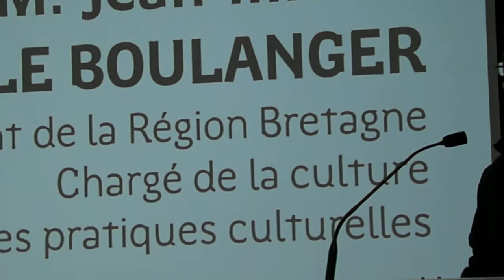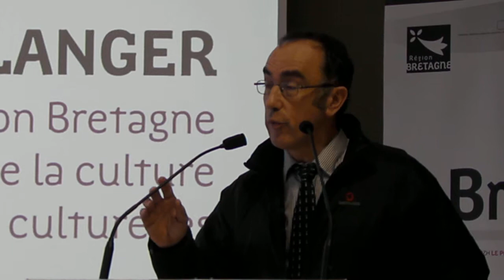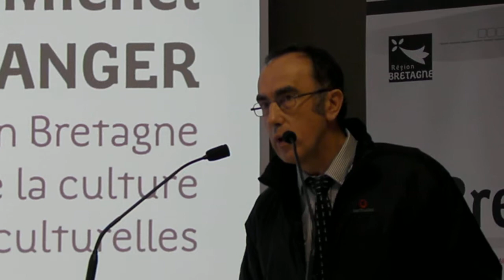Bretania Intervention de Jean-Michel le Boulanger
Lancement de Bretania,  le portail des cultures de Bretagne, le 14 février 2014. Intervention de Jean-Michel le Boulanger